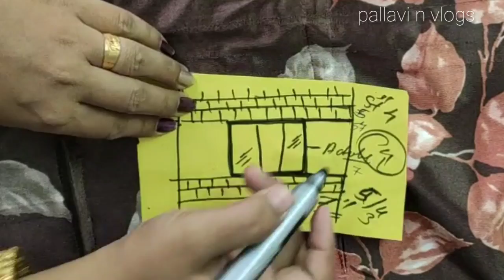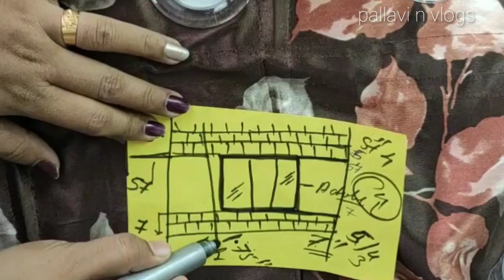How to Stitch Eyelet curtains || how to make Eyelet curtain in Malayalam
In this video you will learn how to make Eyelet curtains easily at home...some tips and measurement for curtains DIY